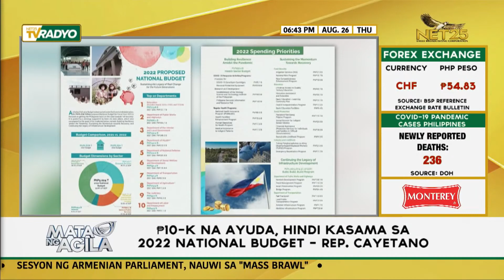P10-K ayuda, hindi kasama sa 2022 national budget - Rep. Cayetano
Itinuturing na bad news ni Taguig-Pateros Representative Alan Peter Cayetano ang kawalan ng budget para sa sampung libong pisong ayuda sa 2022 National Expenditure Program ng Malacañang.